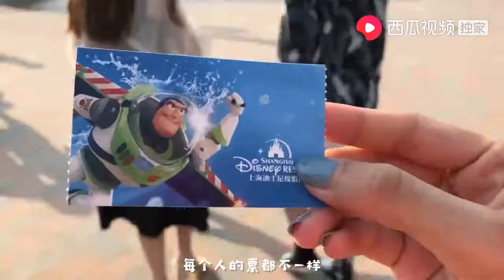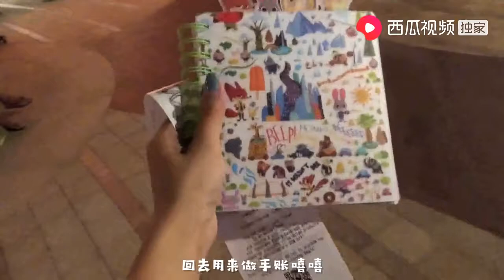小乐Vlog第二期：萝莉江爆笑来袭！小乐与正经家族迪士尼一日游~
想看更多喜欢的内容欢迎私信评论